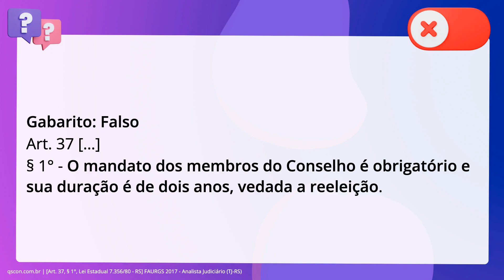QScon Direito: [Art. 37, § 1°, Lei Estadual 7.356/80 - RS] FAURGS 2017 - Analista Judiciário (TJ-RS)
Art. 37, § 1°, Lei Estadual 7.356/80 RS | FAURGS 2017 | Analista Judiciário | (TJRS)

Tendo em vista as disposições da Lei Estadual n° 7.356/1980 - Código de. Organização Judiciária, relativas ao Conselho da Magistratura, é correto afirmar. que o mandato dos membros do Conselho é facultativo e sua duração é de três. anos, sendo possível a reeleição.

Gabarito: Falso